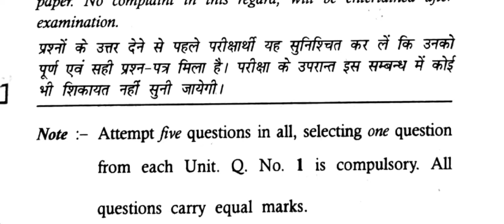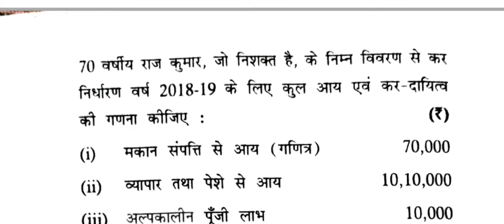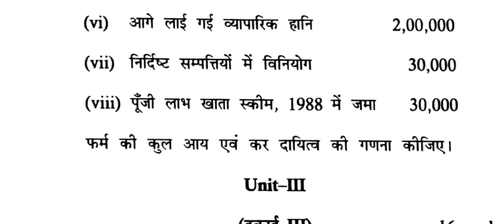Bcom 6th sem question paper 2021| Taxation Law bcom 6th sem question Paper mdu Gurugram University